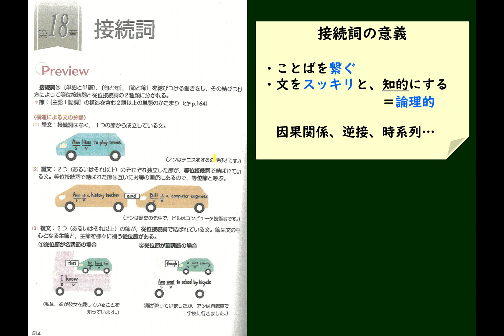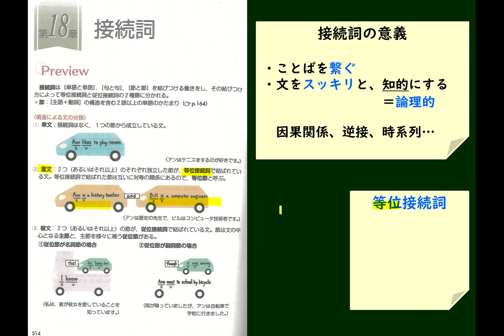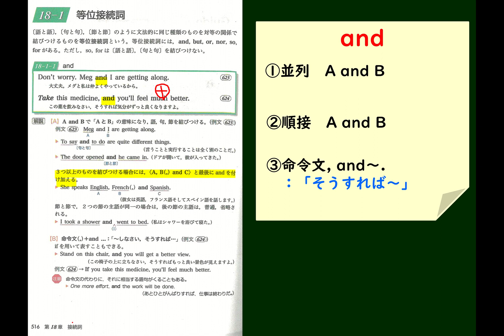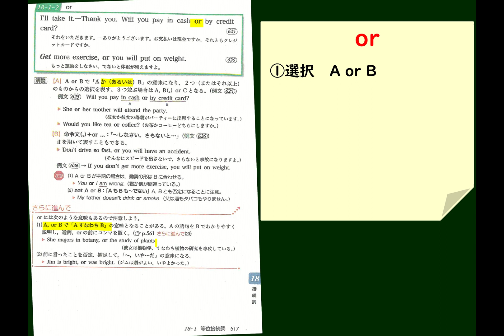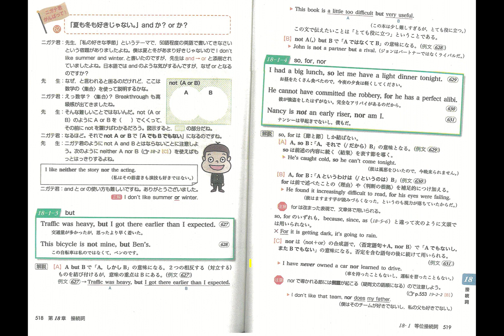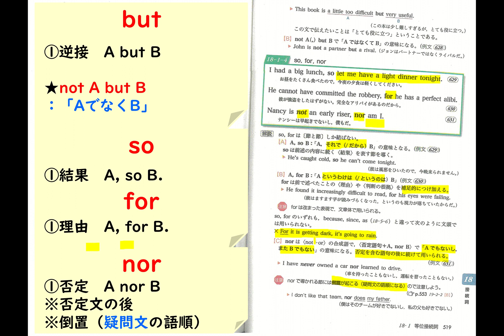01 接続詞①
BT516~519を読もう。
特に、解説で用いている英文は一緒に画面の向こうで音読してください。